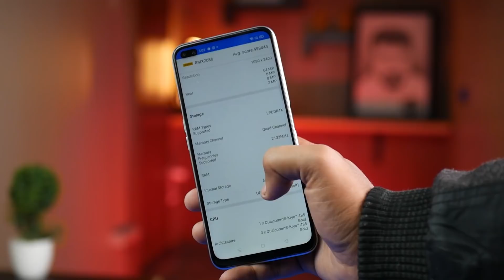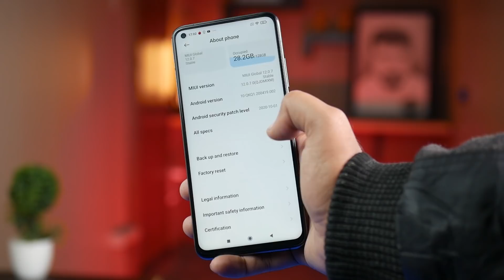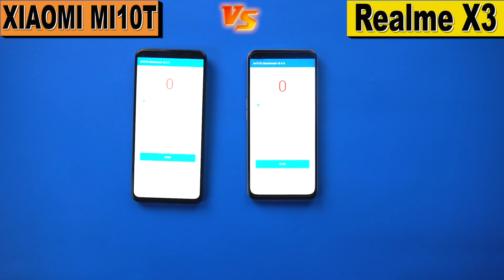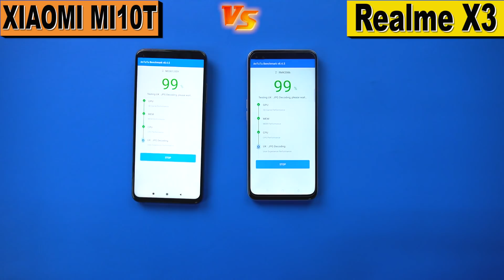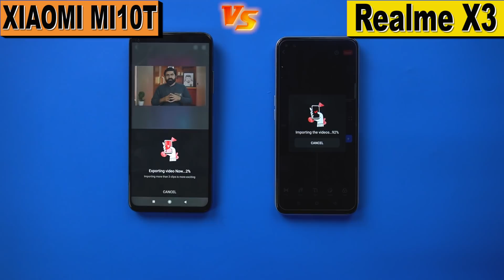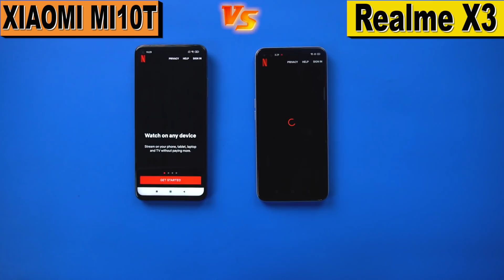Xiaomi Mi 10T Vs realme X3 Super Zoom Speed Test | Rendering Speed | Performance | Benchmarks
Xioami Mi 10T Vs realme X3 Super Zoom Speed Test | Rendering Speed |  Performance | Bench Marks

Salam In This Video We Will Be Comparing two Smartphones  having Flagship Procssors Mi 10T Has Snapdragon 865 & realme X3 Has 855+
 Which Is Xiaomi Mi 10T Vsrealme X3 We Will be Doing Speed Test , Antutu Run , Gpu Test And Many More